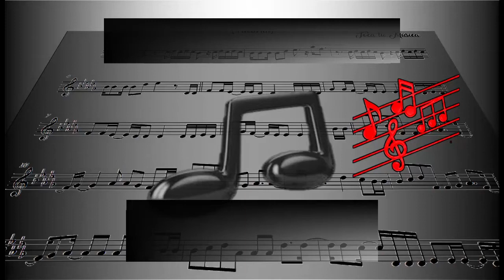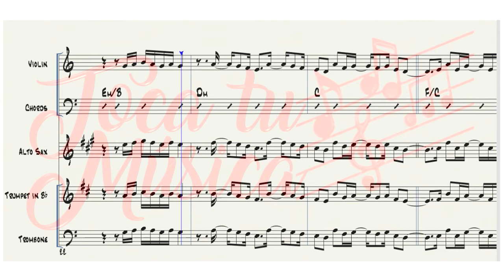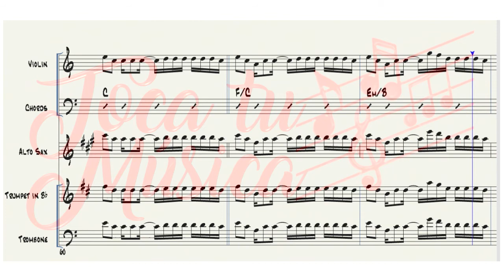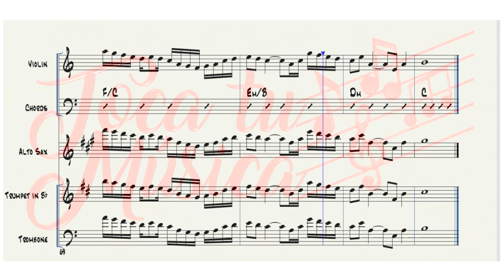Justin Bieber - Peaches ft. Daniel Caesar, Giveon PARTITURA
- Compártelo si crees que va ser de utilidad para alguien.

Acordes de la canción:
En el Video
LISTA DE INSTRUMENTOS:
Instr. in C:
- Flute,
- Violin,
- Guitar, etc.
Instr. in Eb:
- Saxofon alto,
- Saxofon baritono,
- Clarinete requinto, etc.
Instr. in Bb:
- Baritone T.C., etc.
Instr. in C (clave de F):
- Trombone,
- Cello,
- Electric Bass, etc.